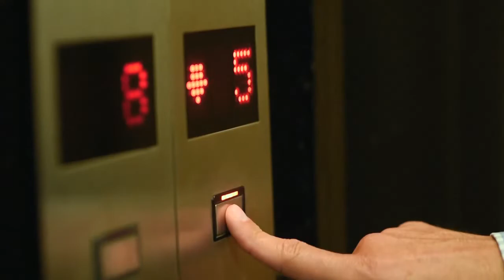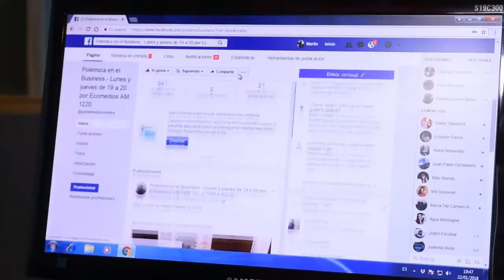POLEMICA EN EL BUSINESS con Claudio Destefano 23-7-2018